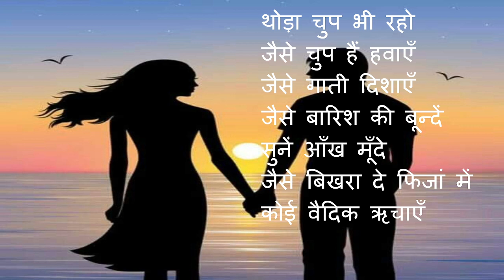ओम निश्चल की प्रेम कविता - कुछ ना कहो Om Nischal - Kuchh na kaho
Love poem
Om nischal
hindi kavita
hindi poetry
hindi poetry latest
ओम निश्चल
कुछ ना कहो